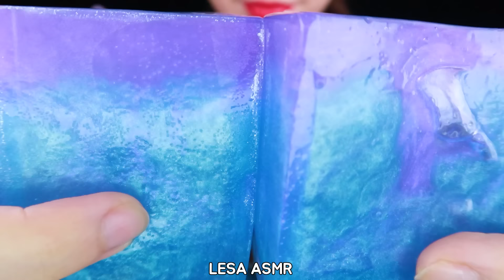ASMR EDIBLE LIPSTICK, HONEYCOMB, MAGIC POTION *GALAXY SPACE FOOD* EATING SOUNDS MUKBANG 먹방 咀嚼音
Galaxy Space Food Desser, homemade edible lipstick, honeycomb, magic potion, square cup jelly
Galaxy Sweet Potato Monaka, Vampire Chocolate Eating Sounds mukbang
갤럭시 우주 디저트 먹방, 직접 만든 먹는 립스틱, 벌꿀집, 마법의 물약, 사각 컵 젤리
갤럭시 고구마 모나카, 뱀파이어 초콜릿 먹방
ギャラクシー宇宙スイーツデザートを食べる、手作り食べられるリップスティック、パールハニカム、魔法の水薬、四角コップゼリー
ギャラクシーサツマイモモナカ、 ヴァンパイアチョコレートを食べるモッパン

視聴してくださって ありがとうございます

​शुक्रिया, Terima kasih, Cảmơn, ขอบพระคุณครับ, شكرًا, ধন্যবাদ, Teşeküre derim, Obrigada, Gracias​​, Спасибо, សូមអរគុណ